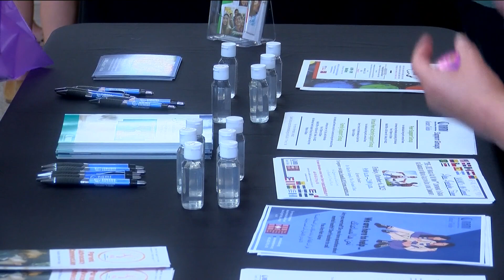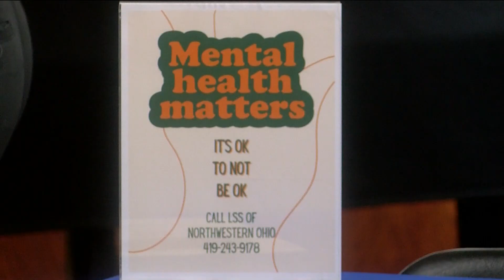Maumee teen opens up about attempted suicide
After attempting to take her own life twice, a local teenager is sharing her mental health journey in hopes of helping other people who may be struggling in silence.